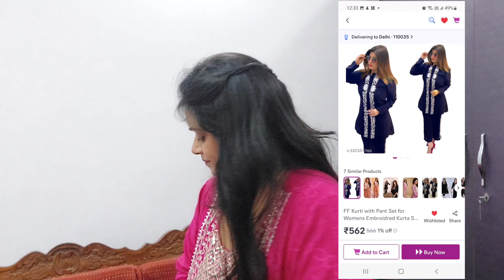Meesho से मंगवाई देख लो कैसी आई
Meesho Gown / Co- Ord Set Review

product link:-
clothes diapers

Meesho Products
Meesho  Dress
Meesho Gown
Red Gown
Meesho Haul
Ready to wear
Meesho Trending Gown Review
jyoti kaushik vlogs
daily vlogs
family vlogs
house wife Review on Meesho  dress
house wife daily vlogs
Co ord ser Review